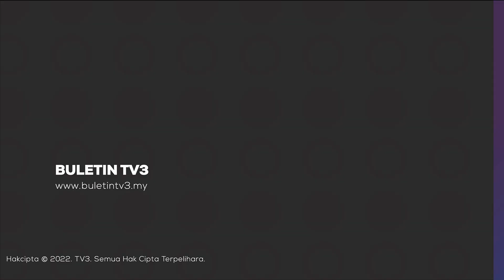YAYASAN AKALBUDI | Zahid Kemuka Representasi Mohon Gugur Pertuduhan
Timbalan Perdana Menteri, Datuk Seri Ahmad Zahid Hamidi mengemukakan representasi kepada peguam negara dengan menyertakan fakta dan bukti baharu bagi menggugurkan tuduhan kes rasuah membabitkan dana Yayasan Akalbudi yang dihadapinya.